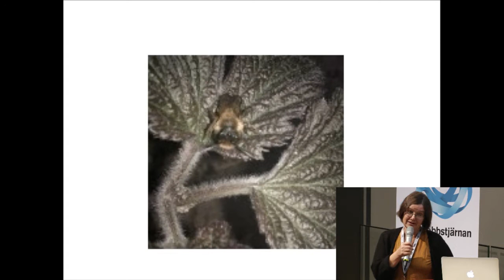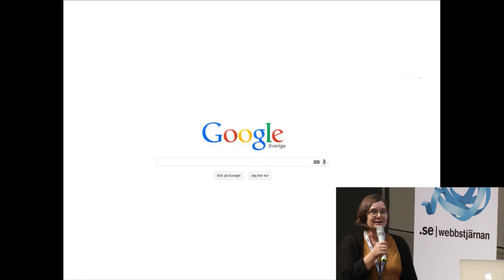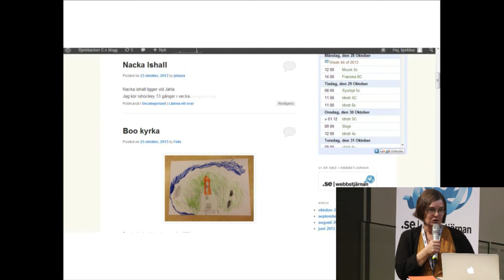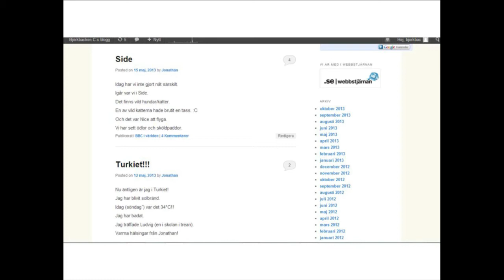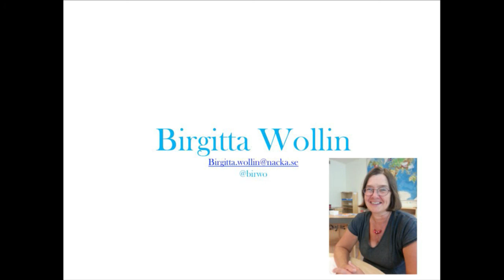IND13 - Ignite talk - Internet i skolan - Birgitta Wollin